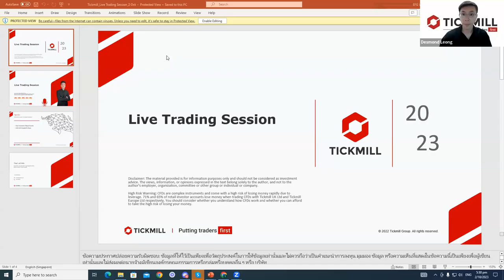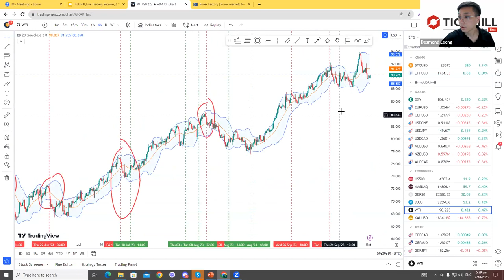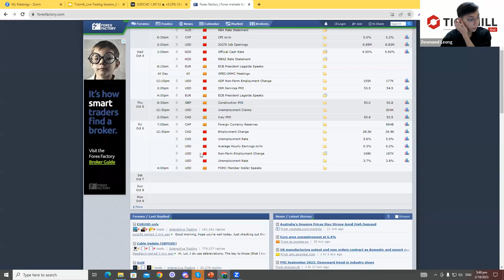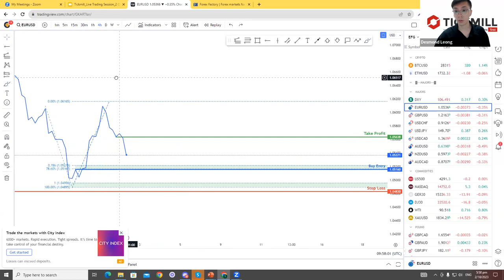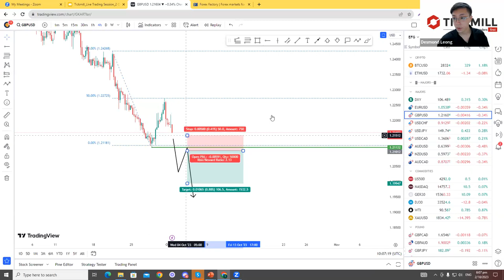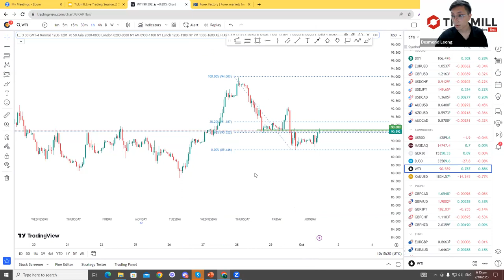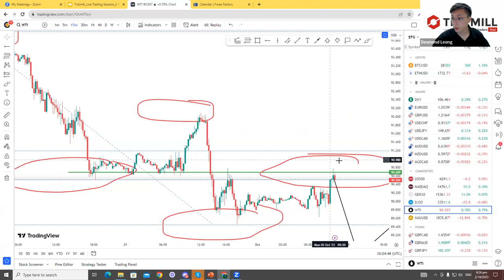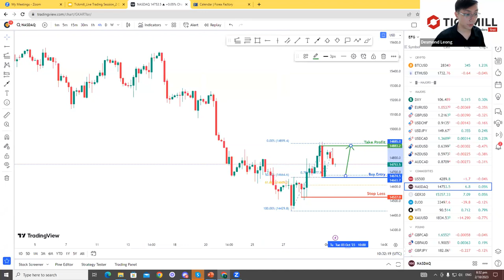Live Trading Session: Get ready for the week ahead (02.10,23)